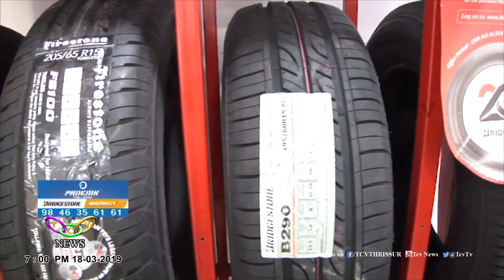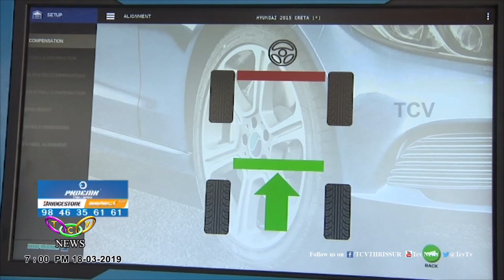ബ്രിഡ്ജ് സ്റ്റോണിന്റെ എക്‌സ്‌ക്ലൂസീവ് ബ്രാന്റഡ് ഔട്ട്‌ലെറ്റായ ഫിനിക്‌സ് ടയേഴ്‌സ് തൃശൂരില്‍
ലോകത്തിലെ ഏറ്റവും വലിയ ടയര്‍ നിര്‍മ്മാതാക്കളായ ബ്രിഡ്ജ് സ്റ്റോണിന്റെ എക്‌സ്‌ക്ലൂസീവ് ബ്രാന്റഡ് ഔട്ട്‌ലെറ്റായ ഫിനിക്‌സ് ടയേഴ്‌സ് ആന്റ് സര്‍വ്വീസ് തൃശൂരില്‍ പ്രവര്‍ത്തനമാരംഭിച്ചു.